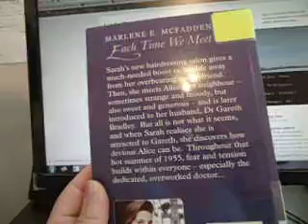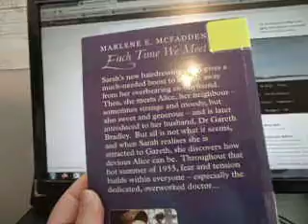Each Time We Meet Marlene E. Mcfadden Linford Romance Book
the idea girl says
Video blogging what the book is about and what I think about it. :)